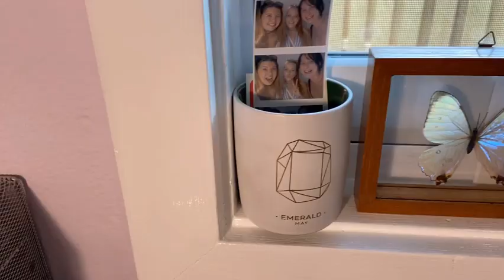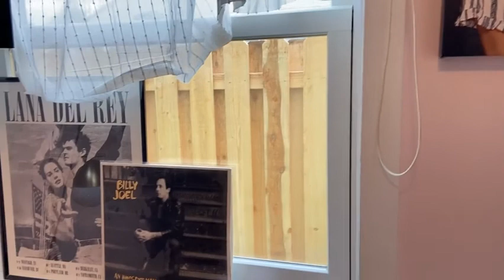REARRANGING MY HOUSE | tiny home living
We recently got a new storage space in our backyard that is a game changer. It's way bigger than we were expecting it to be, so the stuff we've been trying to stuff into every nook and cranny of our house, can now be moved out back. This neat freak is very happy.

Join me while I move stuff out and rearrange our rental for our second year of living here!